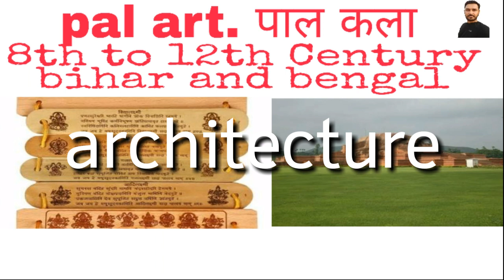Pal art|pal kala|पाल कला|bpsc mains|cdpo mains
hi friends
here you can find information about pal art and sculpture,it is very much important for bpsc mains.

find more links and playlist here..

Bihar special